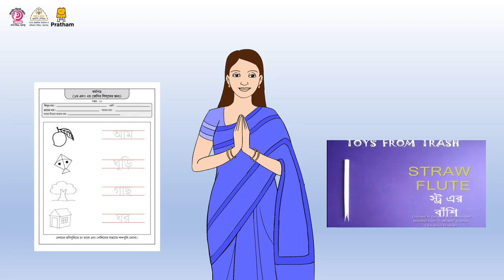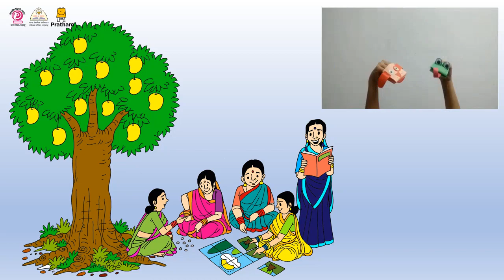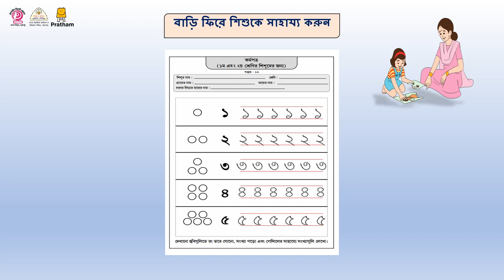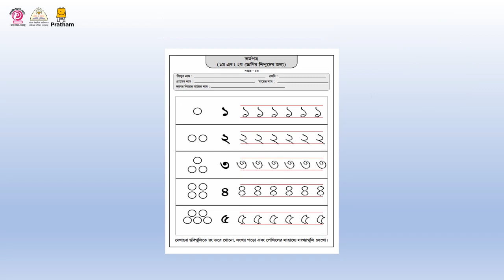आठवडा 13 - बंगाली भाषिक आयडीया व्हिडीओ